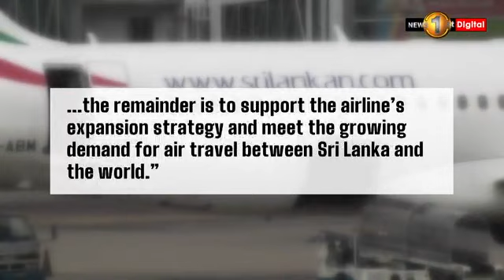SriLankan says leases expiring & aircraft must be returned